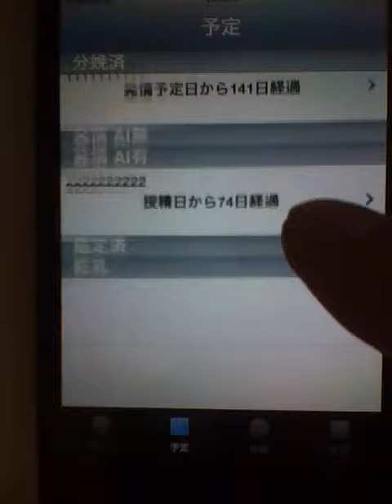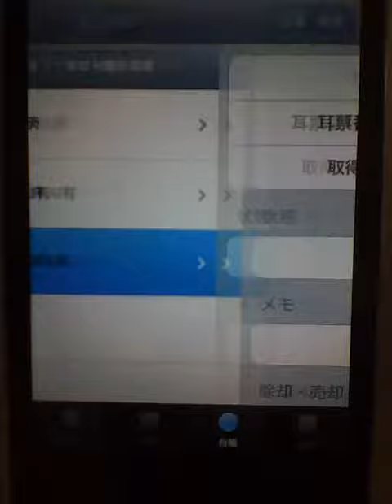Diary Cattle Breeder